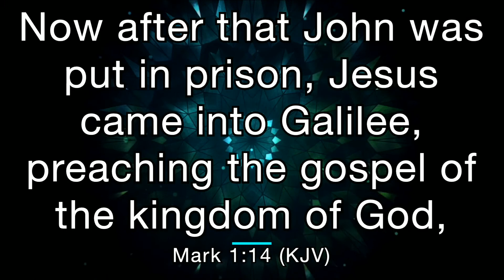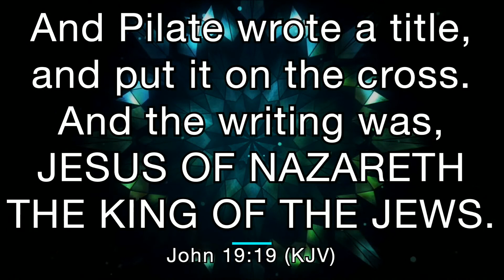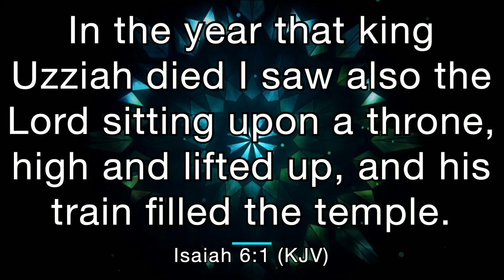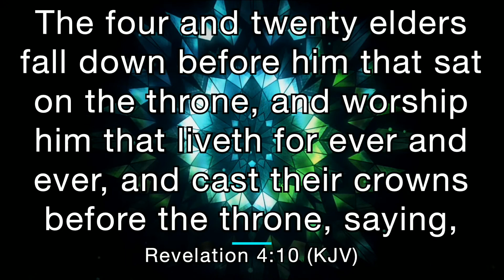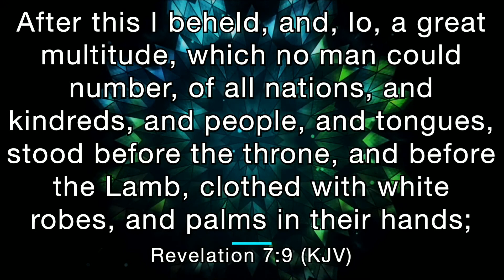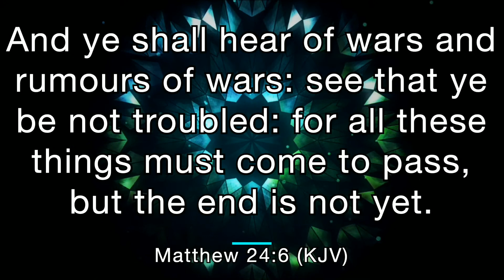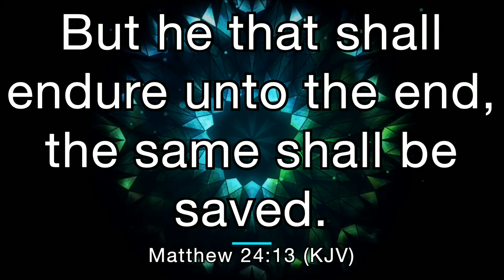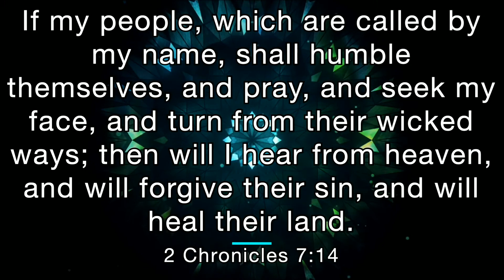The Kingdom of God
Pastor Terry Pugh
7/19/2020